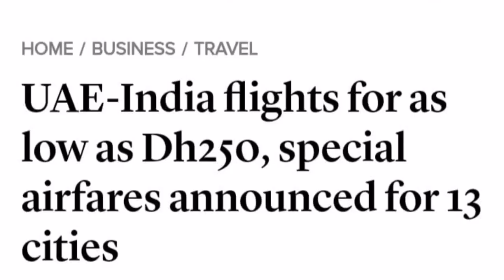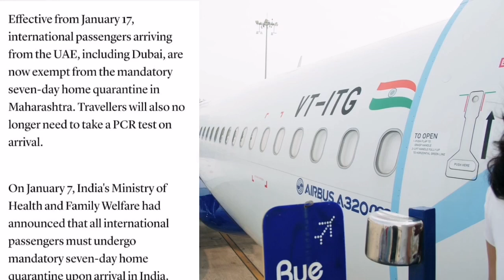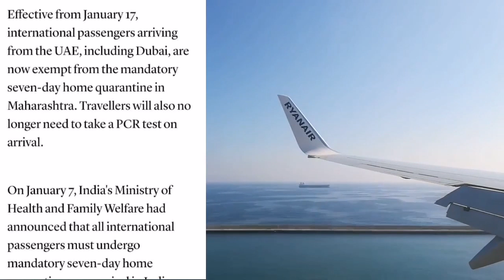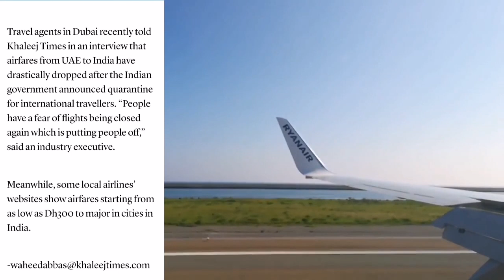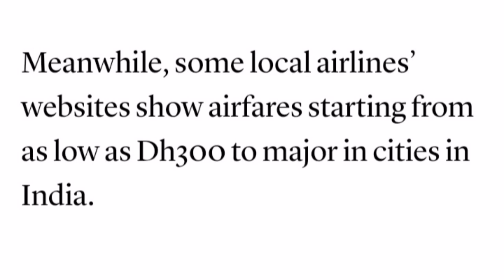UAE se INDIA ka AIR TICKET ONLY 250AED onwards, OFFER SALE, JALDI BOOK KARO✈️🔥🔥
UAE SE INDIA KA  Air tickets ONLY 250AED, in Hindi|| BILKUL ASAN TRAIKE SE FLIGHT ✈️ TICKET AISE BOOK KAREN ☺️

यूएई से भारत का एयर टिकट only 250Aed me OFFER SALE

mobile par flight ticket book karne ke bahut apps hai.  jaise make my trips , goibibo paytm etc.

how to book online Air tickets in Hindi|| BILKUL ASAN TRAIKE SE FLIGHT ✈️ TICKET AISE BOOK KAREN ☺️ link 🖇️🔗 below 👇

is video me Maine 2 tarah se flight ticket use karne ka process dikhaya gya hai kyunki MakeMyTrip mostly people use karte hai. MakeMyTrip se flight ticket book karna easy hai

tags for reference :

Air Arabia

flight ticket in make my trip  website se flight ticket kaise book kare ,
how to book flight tickets in MakeMyTrip,
how to book air ticket online,
flight tickets cheapest rate,
flight ticket cancellation charges flight ticket,